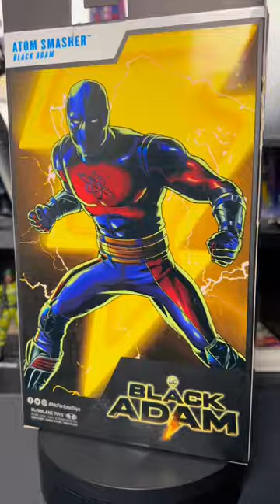McFarlane DC Multiverse Black Adam Atom Smasher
McFarlane Toys DC Multiverse Black Adam Atom Smasher